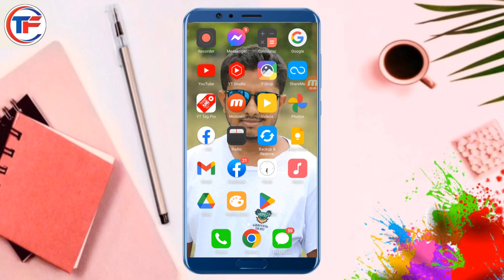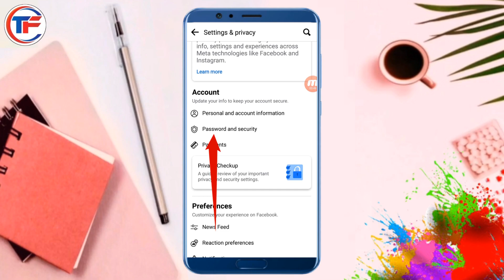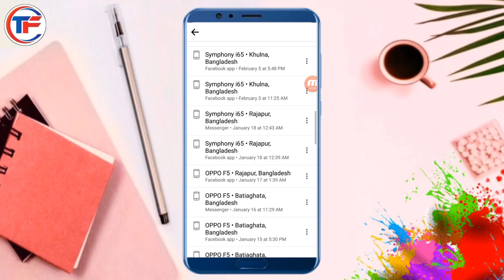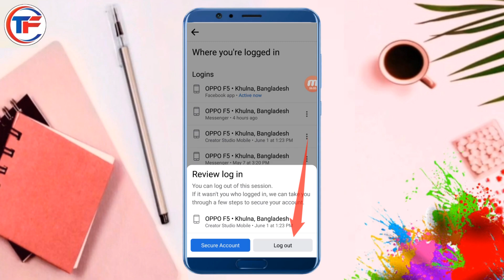আপনার ফেসবুক অন্য কেউ ব্যবহার করছে কিনা দেখুন | How to check Facebook login devices 2023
আপনার ফেসবুক অন্য কেউ ব্যবহার করছে কিনা দেখুন | How to check Facebook login devices 2023 | Facebook login device
how to check facebook login devices
how to remove login devices from facebook
facebook device login history
how to logout other devices facebook
আপনার ফেসবুক অন্য কেউ চালাচ্ছে কিনা কিভাবে বুঝবেন
ফেসবুক

Related topic keyword:
মেসেঞ্জার ব্লক খোলা
messenger block to unblock
ফেসবুকে খারাপ ভিডিও বন্ধ করার নিয়ম
couldn't send message in messenger
facebook ads off
messenger a block dile kivabe khulbo
messenger couldn't send the message
facebook id hack hole kivabe back anbo
ফেসবুক ব্লক খুলবো কিভাবে
messenger
messenger block
মেসেঞ্জারে ব্লক করলে কিভাবে খুলবো
messenger block kivabe khulbo
messenger theke block kivabe khulbo
ফেসবুক আইডি হ্যাক হলে উদ্ধারের উপায়
messenger unblock
messenger block list
tiktok follow back problem